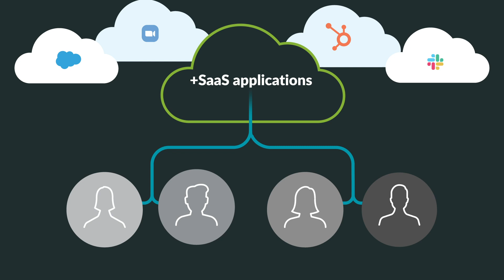AI-Driven SD-WAN for Cloud Networking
We're optimizing cloud experiences with AI-Driven SD-WAN. With Mist AI and Session Smart Networking, AI-Driven SD-WAN optimizes key use cases across the cloud ecosystem such as cloud connect, cloud migration, hybrid & multi-cloud networking, and SaaS.

For more, check out Optimizing Cloud Experiences With an AI-Driven Enterprise